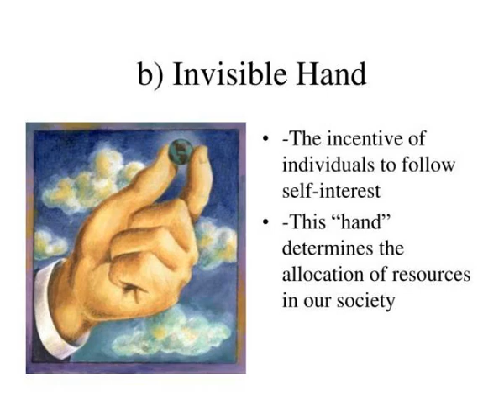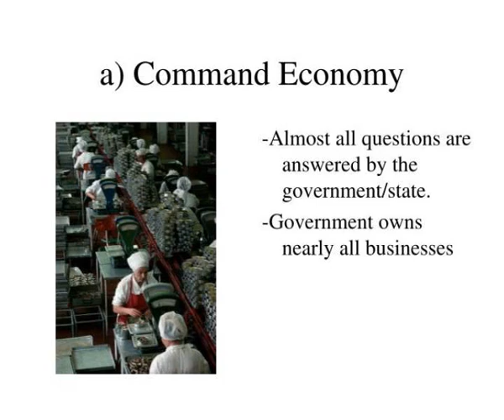marx vs smith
Marx vs. Smith.  I) Adam Smith.  -English Scholar  -Pioneered Capitalism.  a) Market Economy.  -most questions answered by individuals  -personal choice fuels the economy.  i) Self Interest.  -Self Interest is the motivating force in the economy  -Greed drives most choices Slideshow 3121024 by...